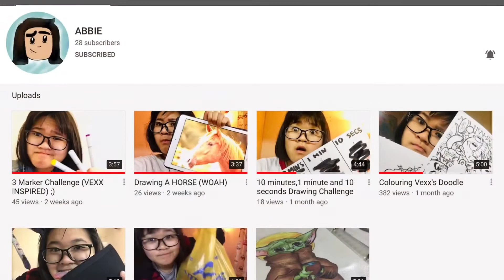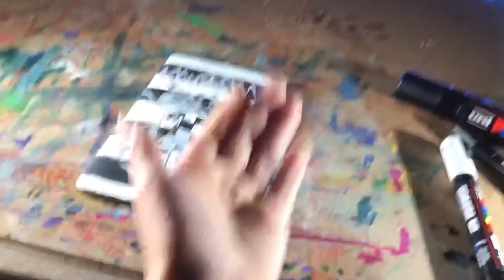Customizing a *10 YEAR OLD* tablet | Art with Taco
This didn’t go as planned. If we get 3 likes in 10 days I will do this again